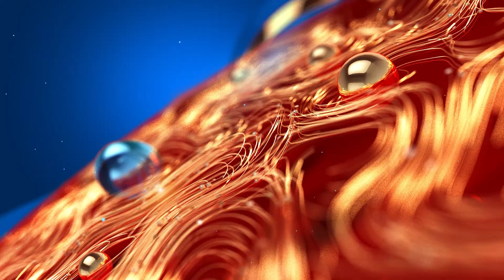യുദ്ധഭൂമിയിൽ നിന്ന് രക്ഷപ്പെട്ടത് ധൈര്യംകൊണ്ട് മാത്രം Russia Ukraine War | Kerala Students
യുദ്ധഭൂമിയിൽ നിന്ന് രക്ഷപ്പെട്ടത് ധൈര്യംകൊണ്ട് മാത്രം